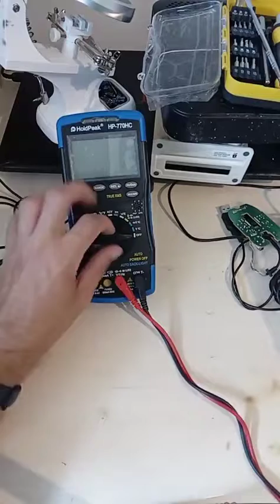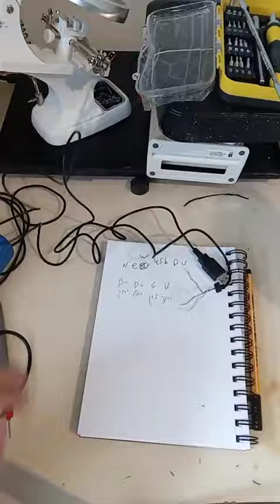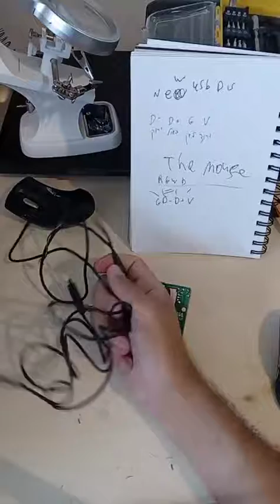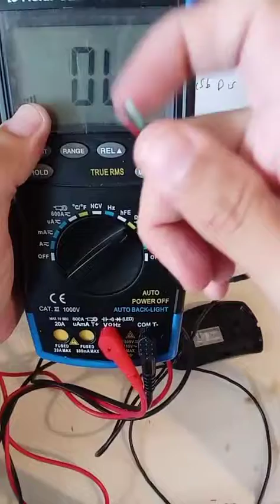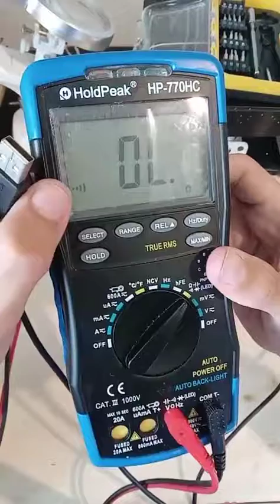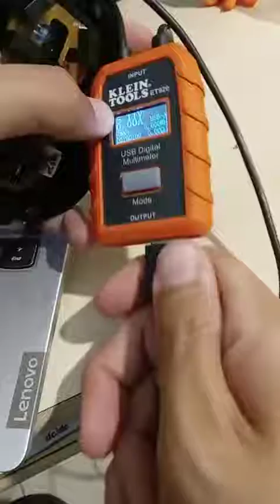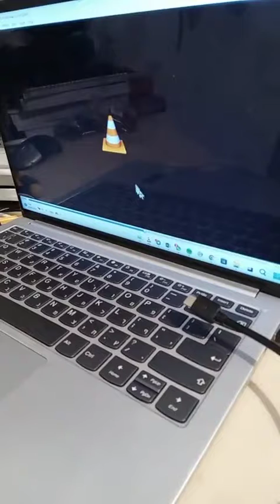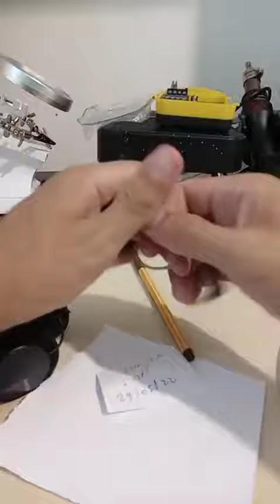שידור חוזר: יום ראשון 29.05.2022 תיקון עכברים ומקלדות